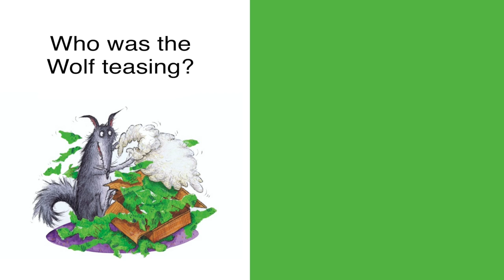Secret Diary of a Wolf - Discussion Question #3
ASL Storytelling -